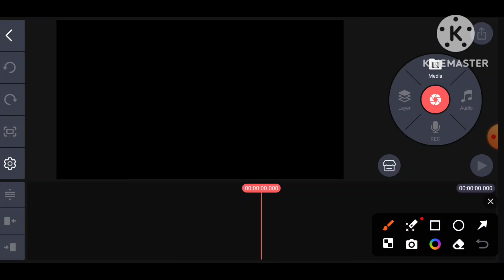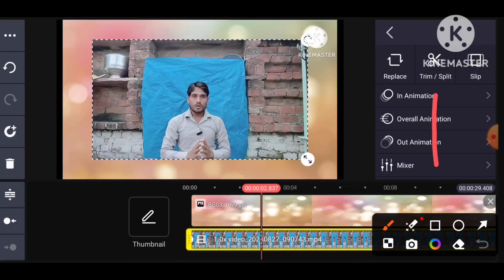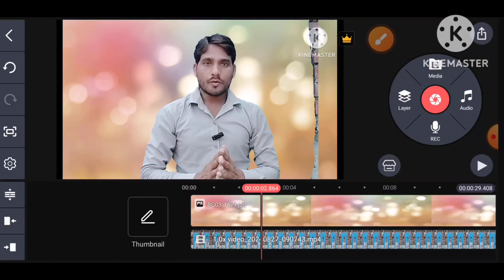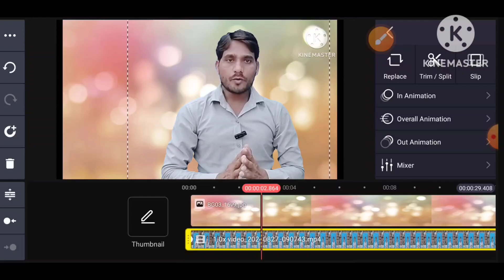Kinemaster me Video Crop kaise kare | How to crop video in Kinemaster video editor | Video Cropping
Your Queries -
how to cut video in kinemaster
video cutter app
kinemaster video cutting
how to trim video in kinemaster
how to cut video
video cutting app
video cutting kaise kare
kinemaster video editing
kinemaster me video cut kaise kare
kinemaster se video cut kaise kare
video cutter
video cutting
kinemaster video kaise banaye
how to cut a video in kinemaster
kinemaster video cut kaise kare
how to edit video in kinemaster
kinemaster
how to cut a video
video cut kaise kiya jata hai
video cut and join editor
kinemaster cut video
how to cut the video in kinemaster
how to cut video on kinemaster
how to crop video in kinemaster
how to video cut in kinemaster
video cut kaise karen
video cutting kaise karen
kinemaster me video kaise cut kare
video cut app
how to edit videos in kinemaster
kinemaster how to cut video
kinemaster se video kaise karte hain
kinemaster editing
how to cut videos
kinemaster edit
how to cut in kinemaster
king master video editor
cut video kinemaster
how to cut the video
video cutting apps
video kaise katte
kinemaster se video kaise edit kare
video cut kaise karte hain
how to trim in kinemaster
kinemaster me video kaise banaye
best video cutter for android
how cut video kinemaster
how to trim video on kinemaster
kinemaster cut video editing
Kine master basic jnanakari
Kine master basic tutorial
Kine master trim video
Kine master low editing
Kine master se  video kaise kaatate hai
Kineaster se video ka bhi chal ka bhag kaise katate hai
Kine se video trime karne ka tarika
Kine master tutorial 2022
Kine master tutorial in hindi
Kine master video editing 2022
Kine master se video trime essy way for you tube
Middle part cut video,
Middle part cut video in kine master,
How to cut video to kine master,
Video ko bich se kaise kate hindi,
Kine master video tutorial, Kine master se video kaise trime karte hai,
Video kaise kaate kine master se,
Kine master se video ko editing kaisr karte hai, Kine master se video ko kaisetrime karte hai, Video trime to kimne master,
Middle part cut video to kine master,
Video trime to kine master,
Video को Crop कैसे करें | How to Crop Video in Kinemaster Beginner Tutorial 2024
How to crop any video in kinemaster
Video ko crop kaise kare
How to crop a video
How to crop videos android
Easy to crop video in kinemaster
How to croping video in kinemaster 2022
How to crop video in kinemaster hindi
How to crop photo in kinemaster
kinemaster se video kaise edit karen
video cutter app
video ko crop kaise karen
kinemaster per video kaise banaen
kinemaster video kaise banaen
trim video
video crop kaise kare
video cutting app
video edit karne ka tarika
किनेमास्टर पर वीडियो कैसे बनाएं
Gyata beerendra
Gyatabeerendra
Gyata beerendra tech